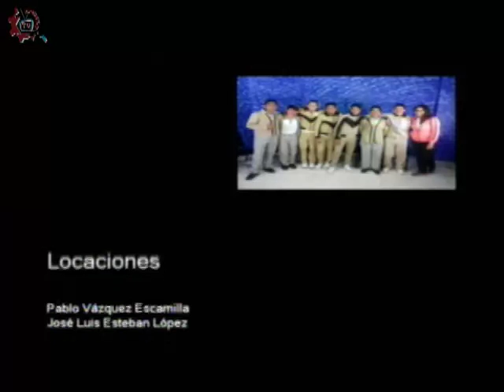20170120-CE1617/Nuestros alumnos/Las Bellas Artes -EST 50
Nuestros alumnos. Las Bellas Artes. EST 50. Invitados: Raúl, Brenda, Jimena, Mayrely, José. Conduce: Guillermo Gómez. Fecha de emisión: 20 de enero de 2017. Este y otros programas los puedes ver